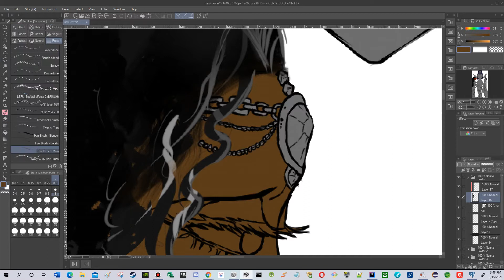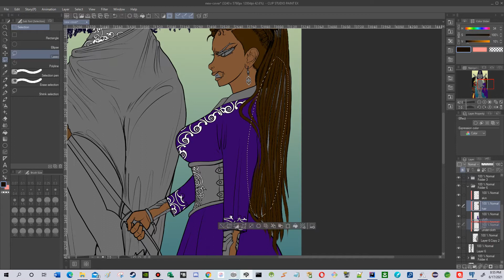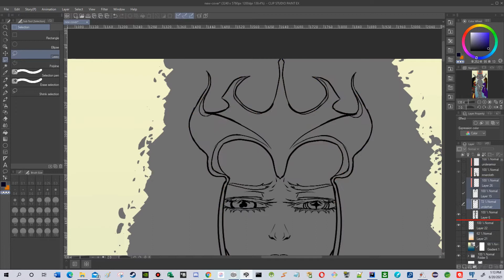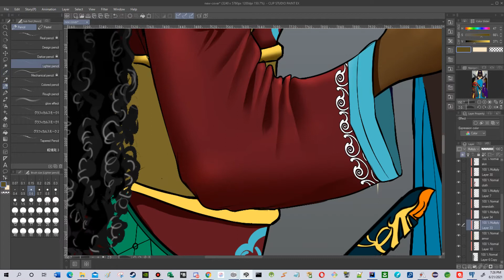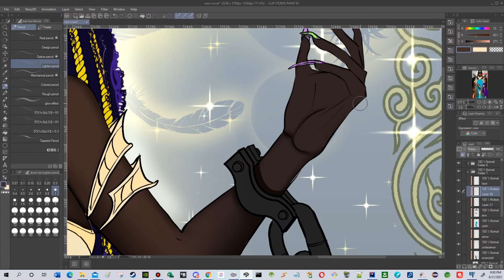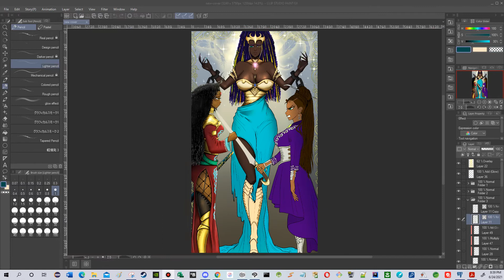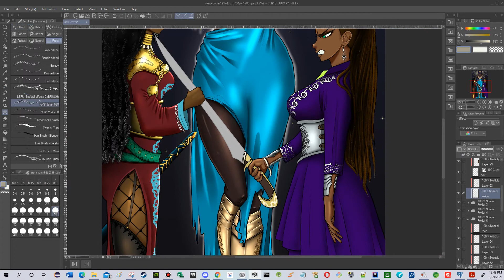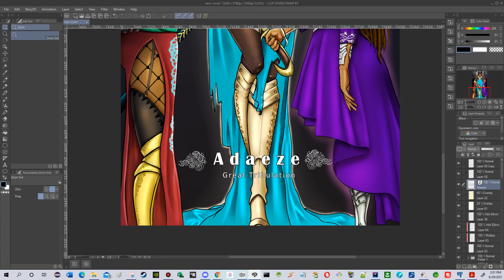Digital Art Webtoon Cover Part 2